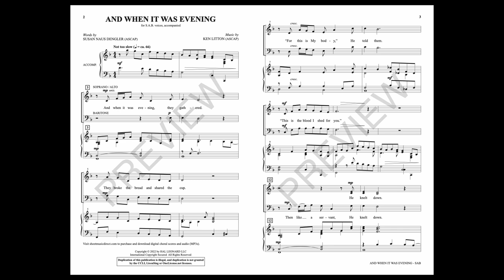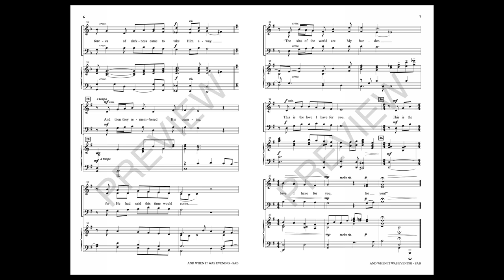AND WHEN IT WAS EVENING (SAB Choir) - Susan Naus Dengler/Ken Litton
The example of Christ's servanthood at the Last Supper is expressed in this poignant anthem. A precious, almost fragile melody carries this elegant scripture-based lyric in loving arms, and the thinner texture allows for the words to truly speak to the listener.